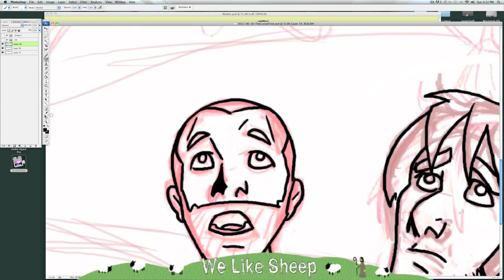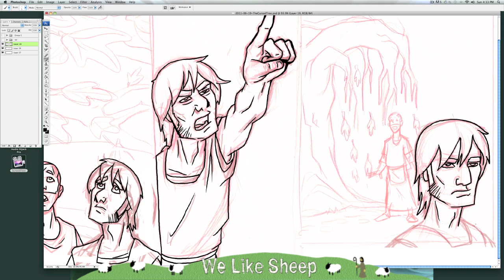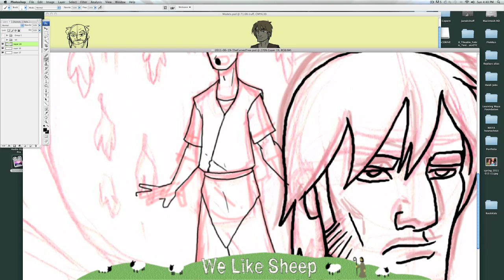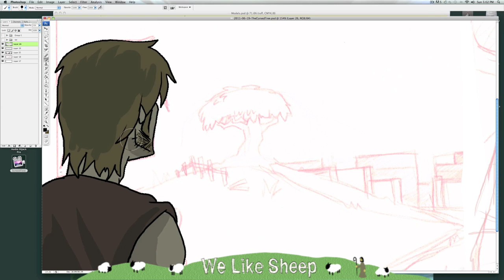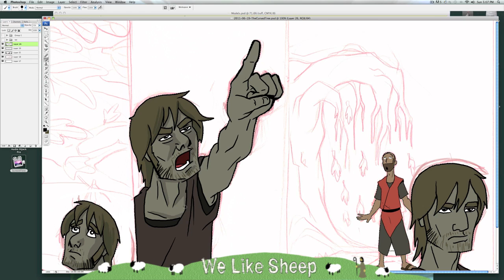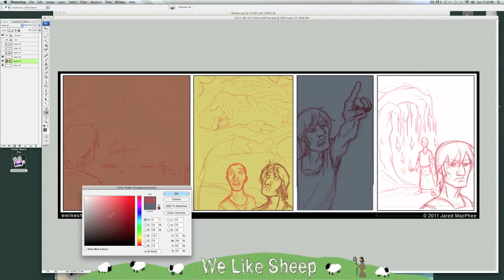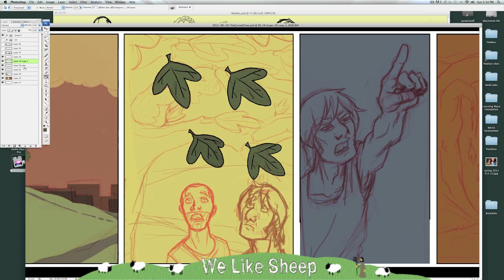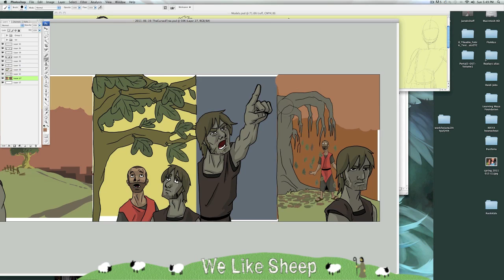We Like Sheep - Cursed Tree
Drawing my weekly webcomic at welikesheepcomic.com